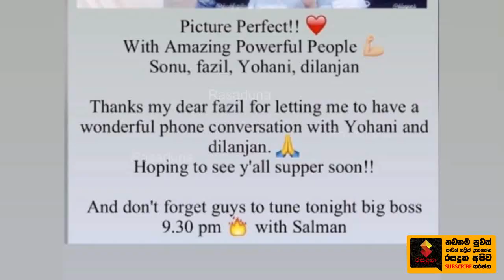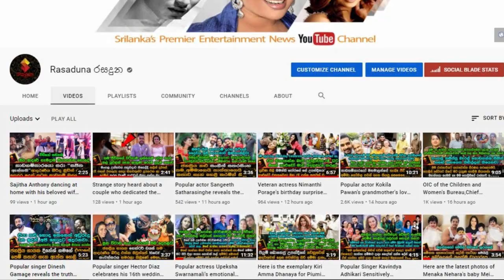Yohani's | Live Dance With Super Indian Actor | At The Road | Manike Mage Hite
අපේ මැණිකෙව ආයේ ලංකාවට එවන්නේ නැතිවෙයි වගේ මේ ගොල්ලෝ..
ඉන්දියාවේ සුපිරි නලුවෙක් යොහානිත් එක්ක මහපාරේ ඉදන් මැණිකේ මගේ හිතේ කියමින් ඩාන්ස් දාපු හැටි මෙන්න.| Yohani's | Live Dance With Super Indian Actor | At The Road | Manike Mage Hite